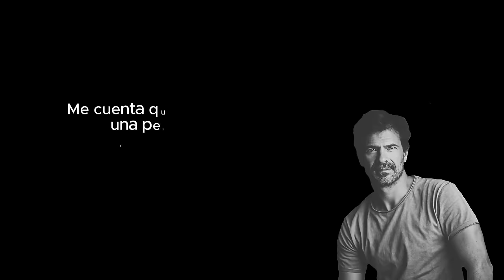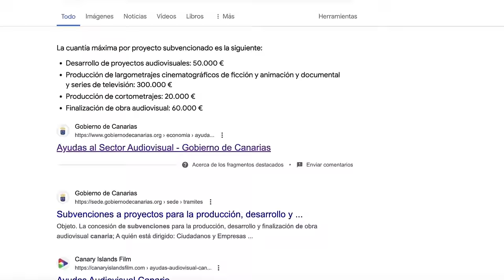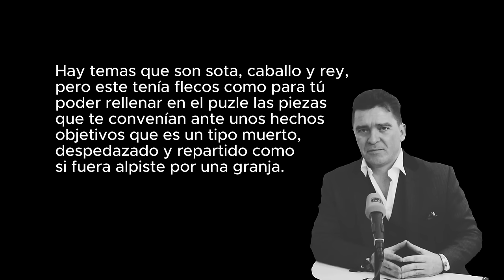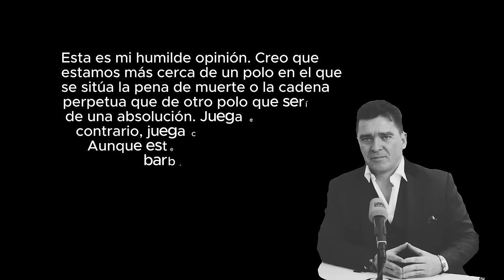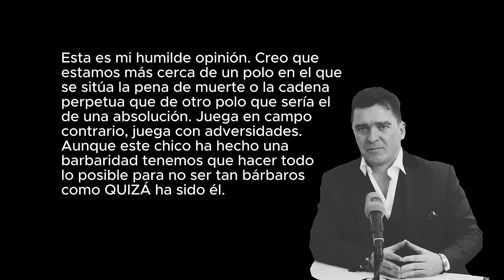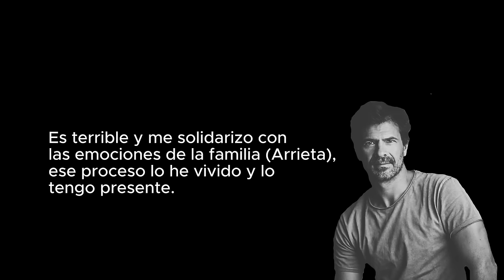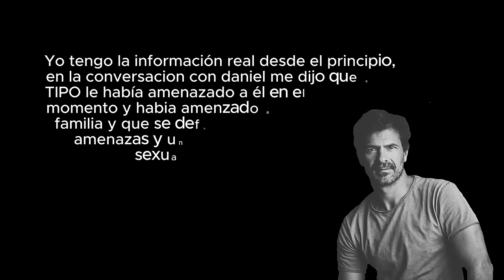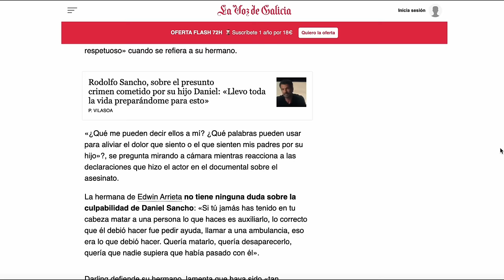Caso Sancho | Episodio Cero | RESUMEN Documental HBO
He visto el primer episodio del documental sobre el Caso Daniel Sancho /Edwin Arrieta para que tú no tengas que hacerlo. En este vídeo se recogen las declaraciones más impactantes de Rodolfo Sancho y Carlos Quílez que aparecen en el Episodio Cero.

00:00 Introducción
01:57 Resumen Documental
03:35 Declaraciones de Carlos Quílez
06:56 Declaraciones de Rodolfo Sancho
11:16 Reflexión final